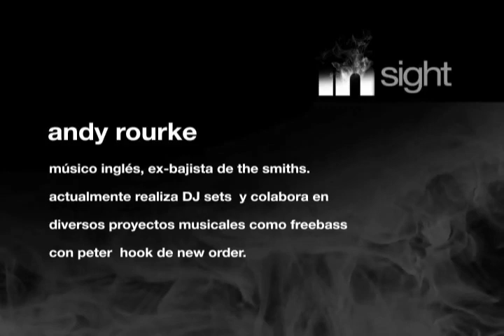Andy Rourke Interview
Former Smiths Bassist Andy Rourke talkes about been with Johnny Marr at school and how he became a bass player